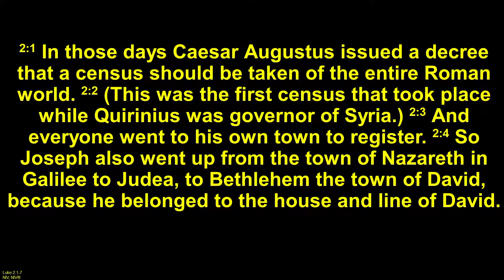Sunday Morning Sermon Luke 2:1-7 Joseph and Mary visit Bethlehem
Sunday Morning Sermon from KRBC Luke 2:1-7 Joseph and Mary visit Bethlehem